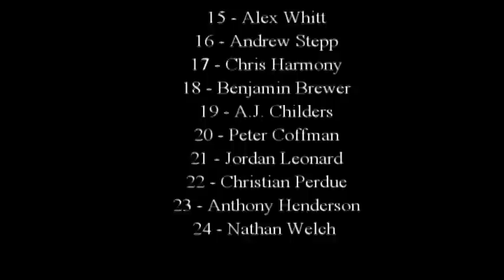Grace Christian Middle School Soccer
Something different for me to try and do, hope you like it. I filmed the GCS soccer game versus Huntington Middle School at the Kennedy Center soccer complex outside Huntington, WV. I took some clips and put together the team from Grace in a short intro type video.

Team:
Josh Lykins
Torrin Nelson
Zach Chambers
Noah Stepp
Noah Jenkins
Ben Miller
Alex Whitt
Andrew Stepp
Chris Harmony
Benjamin Brewer
A.J. Childers
Peter Coffman
Jordan Leonard
Christian Perdue
Anthony Henderson
Nathan Welch

Coach:
Tom Harmony
Brewer

Music is "Dance" by Dizmas from their self-titled Album.
Special Thanks to Beth Jenkins.
A Chizadwiklicious Production. Chad Jarrett. 2009